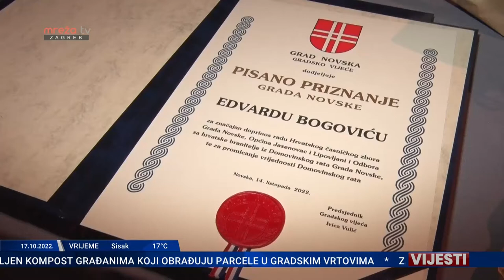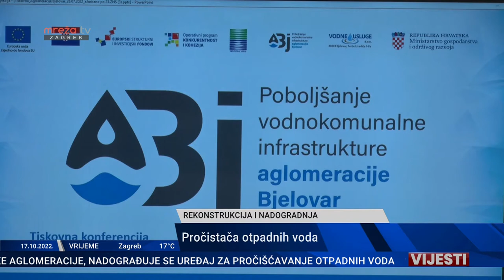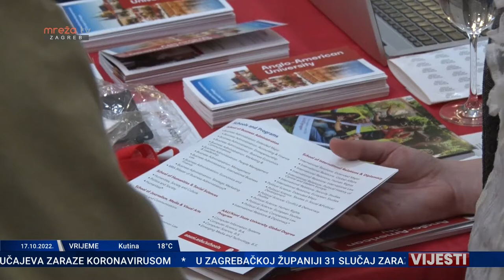VIJESTI 17.10.2022.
Mreža TV